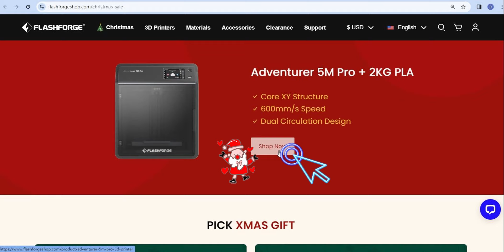How to Get Adventurer 5M Pro + 2KG PLA in US with $549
'Tis the season to Flashforge! Curious about how you can snag an Adventurer 5M Pro + 2KG PLA for an unbeatable price of $549? Santa's got it all covered in this video.

During Dec 1st- Jan. 5th, not only can you enjoy massive discounts, but you'll also benefit from a full 60-day warranty time on your purchase. So, don't miss out on this incredible offer - step into Santa's shoes and sleigh your way to the best deal this Christmas.

Join us as we unwrap the gift of savings and bring joy to your printing needs. Hurry, hop on board the Santa train and let the magic of Christmas shine upon you!